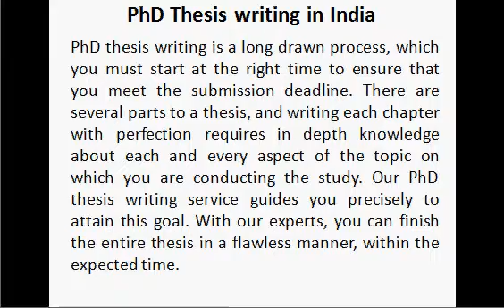PhD Thesis writing in India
Most popular and affordable service of PhD Thesis Writing is offered by EBrandingIndia. Editing, Proofreading and Statistical Help related to thesis is also offered. Thesis writing services help for PhD students (HR, Finance, Marketing, Operations, Supply chain, Production and more... (ebrrp2515)